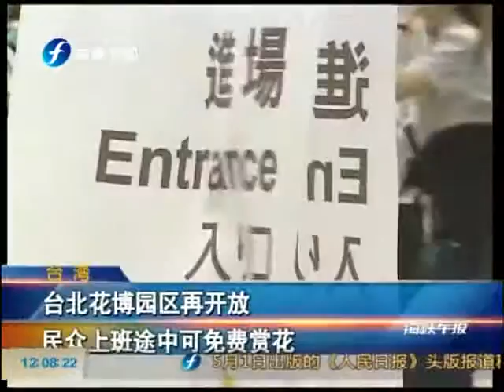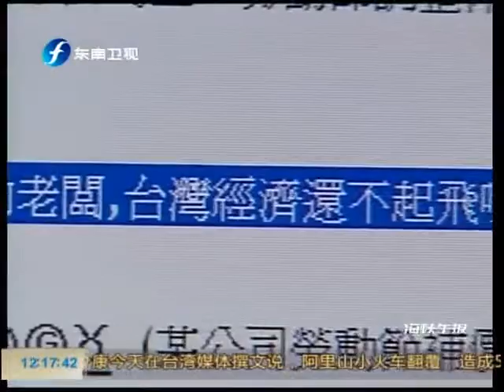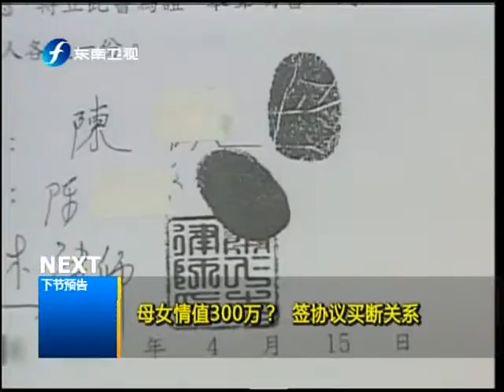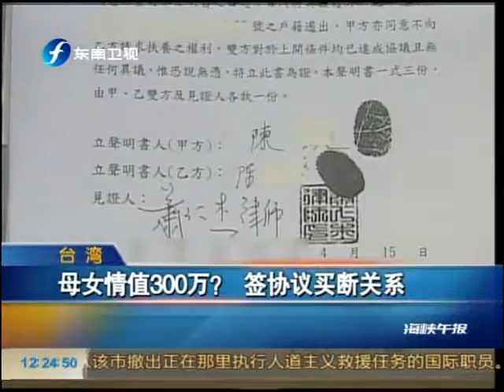海峡午报 《海峡午报》 2011-05-02